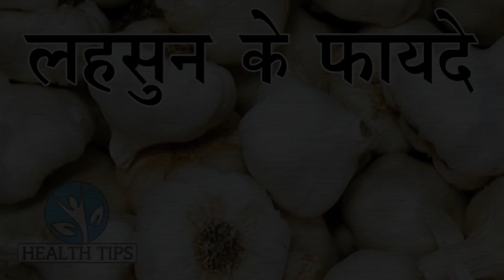अगर लहसुन खाते हैं तो जरूर देखे ये वीडियो